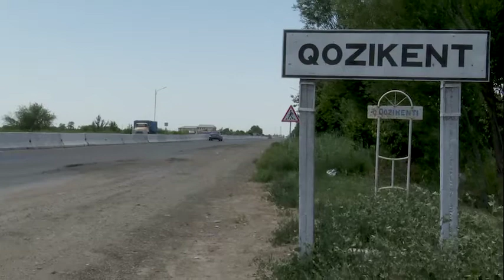Qoidabuzarliklar mahallalar kesimida tahlil qilinib, profilaktik ishlar olib borilmoqda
Buxoro viloyati Ichki ishlar boshqarmasi Jamoat xavfsizligi xizmati Yoʻl harakati xavfsizligi boshqarmasi masʼullari ishtirokida Jondor tumanidagi barcha haydovchilar tomonidan sodir etilgan qoidabuzarliklar mahallalar kesimida tahlil qilinib, qizil, sariq va yashil toifalarga ajratilgan holda ishlar tashkil etilmoqda.
✅Shuningdek, aholi gavjum joylarda yangi tahrirdagi “Yoʻl harakati qoidalari” targʻiboti va profilaktik ishlari olib borilmoqda.